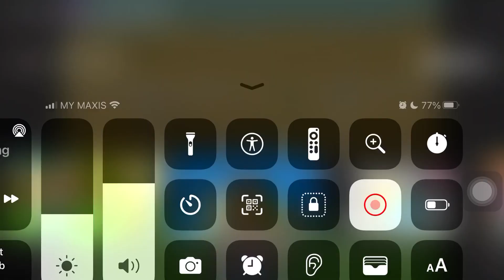Calling someone a hypocrite cunt will get you into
BIG TROUBLE! because the word is inappropriate and it hurts anyone’s feelings plus you will get your channel terminated if it breaks the harassment and bully rule.

Note: I love Ed Edd and Eddy